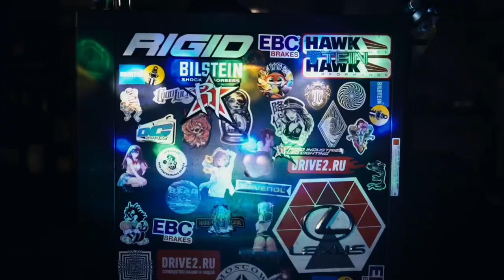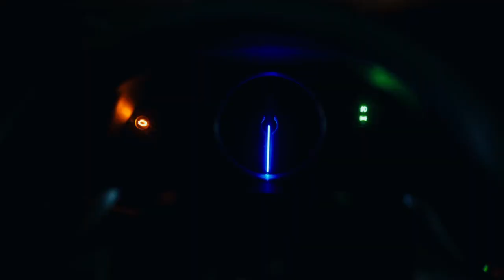1 августа 2023 г.